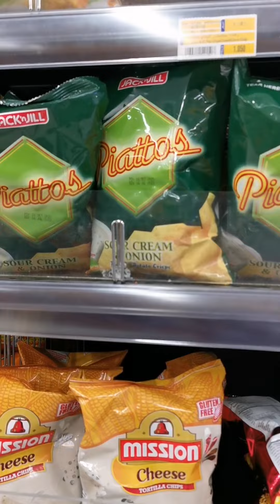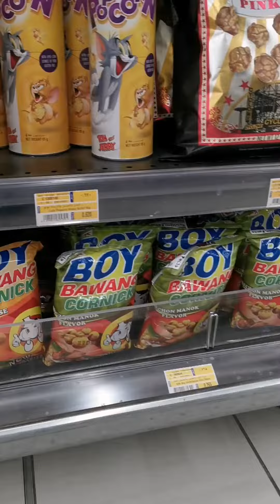Grocery : Pinoy products na binibenta sa Disyerto @Lulu Hypermarket, Ibri, Oman 🇴🇲